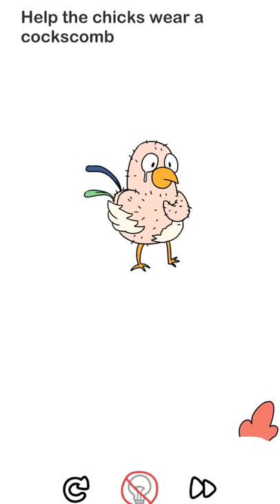Help the chicks 🐥🐤🐥wear the cockscomb in brain out🎮🎮🤣